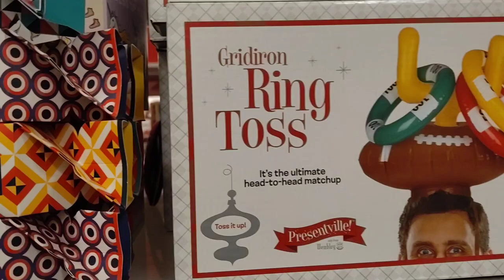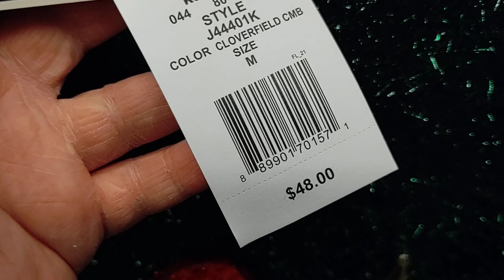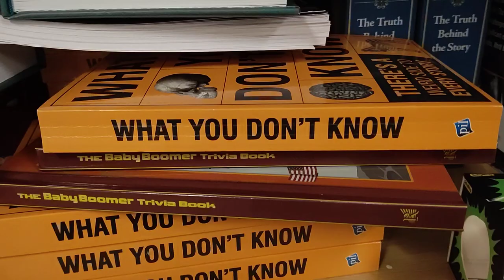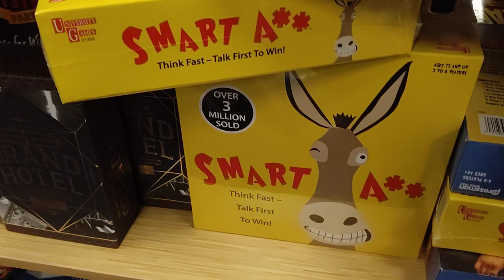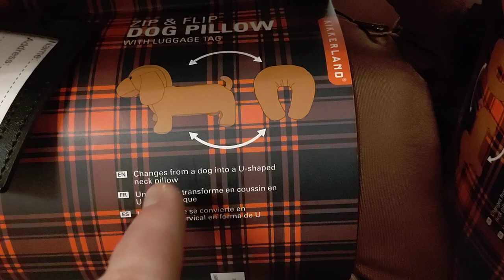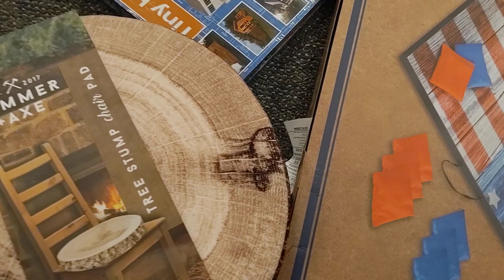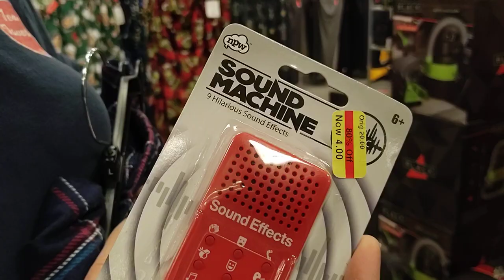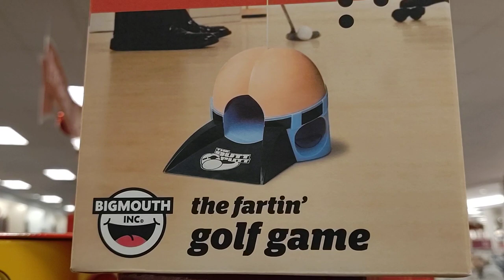The Real Reason Kohl's is Failing - Otakuventure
While looking around Kohl's, Rayden noticed they have a lot of really specific products hardly anyone would buy...at the most absurd prices!